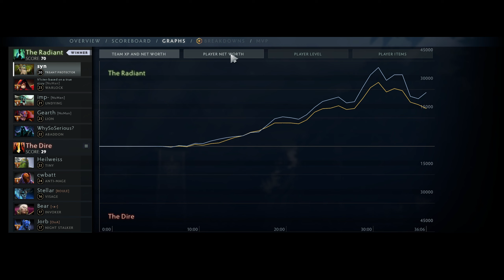Blinky Treant | Ability Draft Dota 2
Match I played ID 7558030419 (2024.Jan.27)

2nd time I had double blink, dumb fun times.